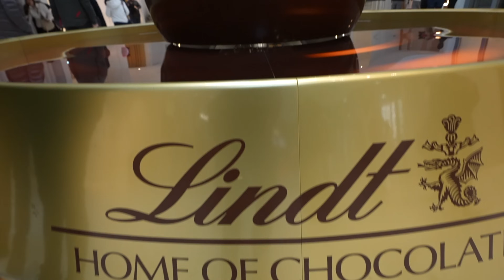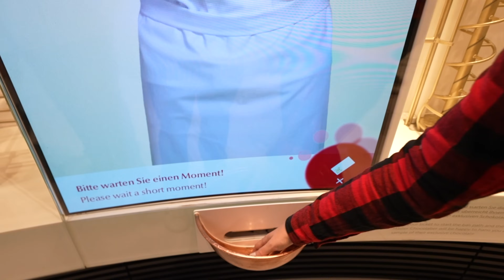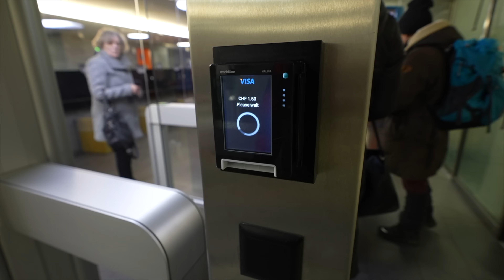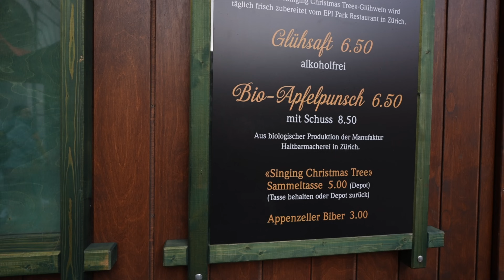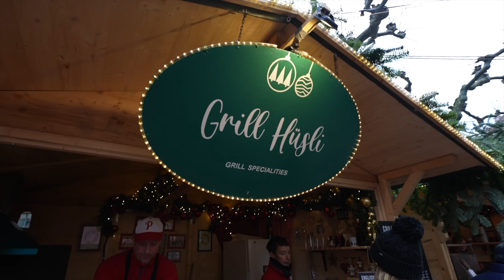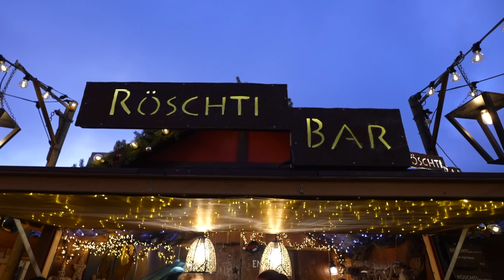Visiting the BEST Christmas Market of Zurich Switzerland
Switzerland is the true winter wonderland and we are spending a few days in this amazing European country to soak in the Christmas spirit before traveling home to see our family.

Today, we are visiting the best Christmas markets of Zurich from the largest indoor Christmas market in Europe to the largest in Switzerland.

But first, let's check something off of Tracey's bucket list by visiting the Lindt Chocolate factory or Lindt Home of Chocolate. It was truly everything she expected and more!

otherwise, Zurich in the winter is simply magical. The markets everywhere, the heart warming food and of course the gluhwein, there is no other city like it.

In case you are looking for a great and not too expensive hotel to stay in Zurich, we suggest Acasa Suites. Nicely located by the train station, friendly staff and delicious breakfast buffet.

Chapters:
0:00 Welcome To Zurich
0:36 Lindt Chocolate Factory
5:46 Largest Indoor Christmas Market
11:04 Signing Christmas Tree
13:48 Old Town Zurich
16:09 Largest Christmas Market In Europe
20:21 Hotel Room Tour
21:28 Zurich Christmas Market Review